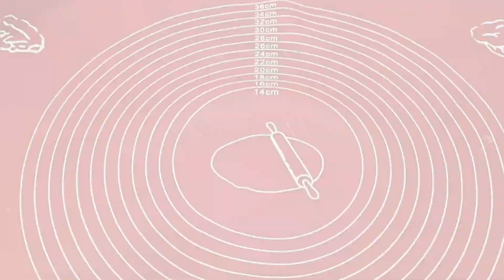Торт Наполеон! Простой рецепт нижнейшего тортика!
Рецепт
Торт наполеон
28*20 см
Тесто
Мука - 550 гр
Щепотка соли
Масло растительное - 50 мл
Вода холодная - 270 мл
Сливочное масло размягченное 82% - 180 гр
Заварной крем
Растопленный шоколад- 30 гр